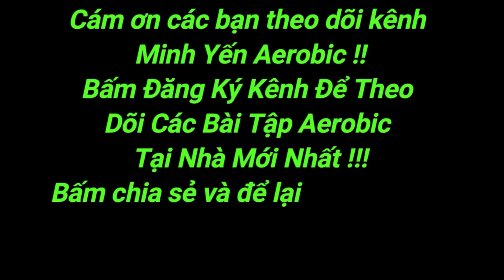Aerobic Dance | Giật Chậm Cho Người Mới Bắt Đầu | Music Biển Tình | Minh Yến Aerobic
Aerobic 10 Phút Tập Toàn Thân , Giảm Cân An Toàn , Vui Khỏe Mỗi Ngày ( Team HLV Minh Yến )

Aerobic 10 minutes full body exercise, safe weight loss
Các Bài Tập Giảm Cân Khác

Tham gia hội chị em yêu thích Aerobic để cùng nhau trao đổi kinh nghiệm

Địa chỉ : số 53 ngõ 255, Đường Cầu Giấy, Hà Nội
   © Bản quyền thuộc về Minh Yến Aerobic
      © Copyright by Minh Yến Aerobic ☞ Do not Reup!